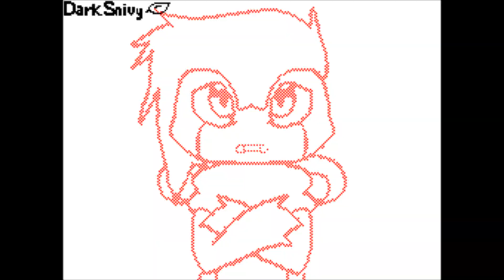Still Here Collab~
I LOVE THIS SONG TOO MUCH :'3
Another Collab to enjoy~
Song: Still Here by Digital Daggers
Characters: Latias/Dark
Original: PikaStar
I love doing Collabs! :D If anyone wants to Collab with me on Sudomemo, just tell me in a flip on there. I mostly check the Pokémon and Animations Channels on Sudomemo! :3
Now Enjoy me in my Winter/Ghost Form lol (and Dark Snivy on her parts!) ~SnowLatias